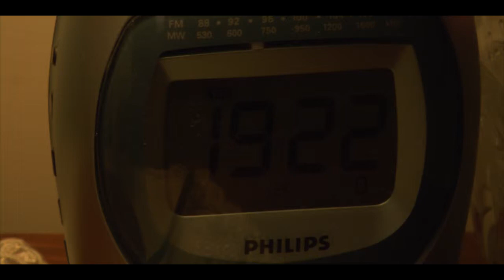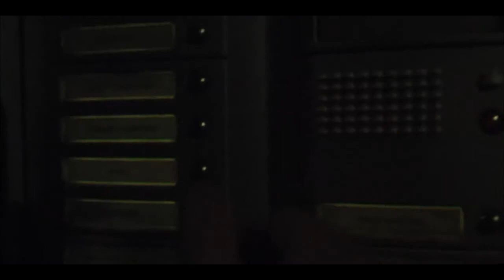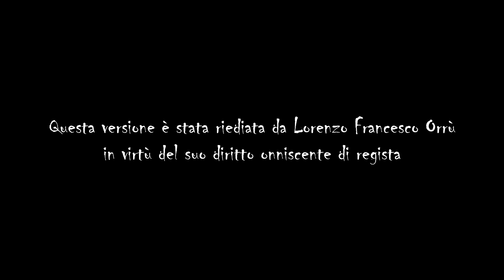Archetipi di un viaggio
Il corto è stato realizzato nell'anno accademico 2013/2014, nell'ambito della cattedra di "Cinematografia" tenuta dal Prof. Maurizio Coccia, da Lorenzo Francesco Orrù (superv. musica, superv. casting), Federica Biosa (superv. casting, dir. della fotografia), Mario Loddo (Segretario e direttore di produzione), che insieme hanno curato la regia, la sceneggiatura e il montaggio del corto, ricoprendo individualmente anche i seguenti ruoli tra parentesi. Il corto è quì presentato nella mia director's cut!

Accademia di Belle Arti Mario Sironi di Sassari
Lorenzo